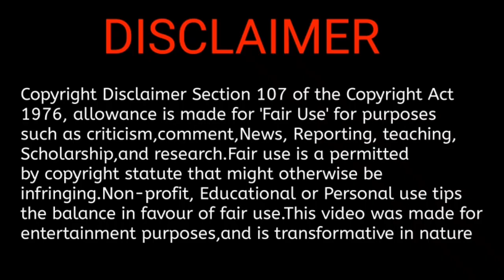Vaadi vasal title look || vaadi vaasal title look || suriya || Vetrimaran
vaadivasal Title look